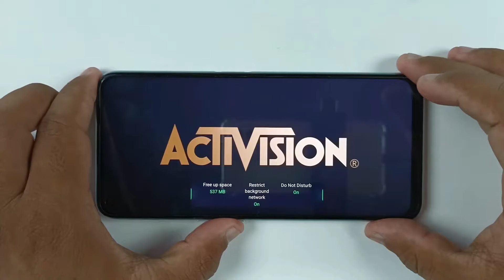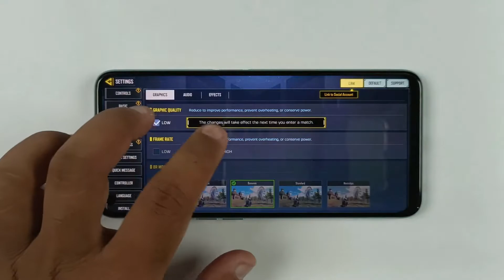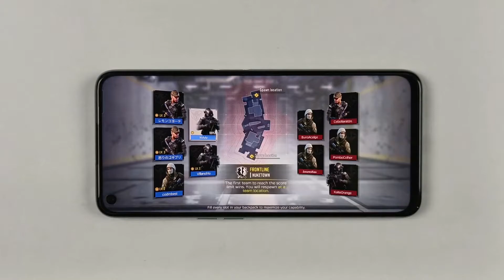Oppo A96 Test Game Call Of Duty Mobile | Snapdragon 680, 8GB Ram